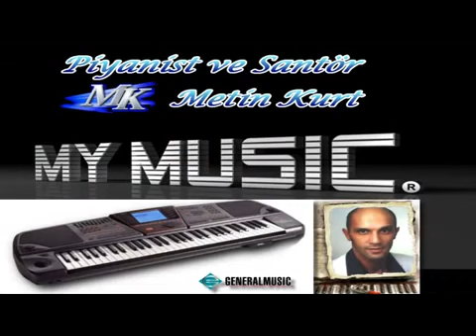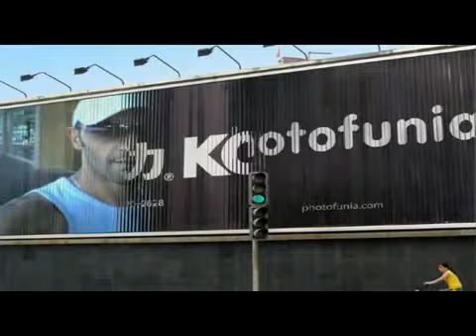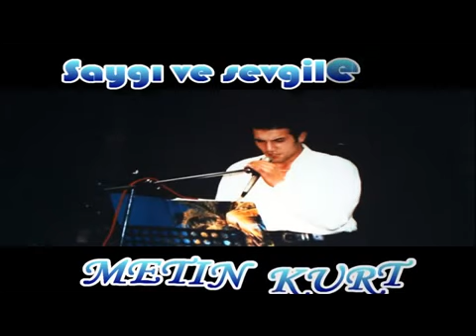Metin Kurt Telefonu cektim direkten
roman musik